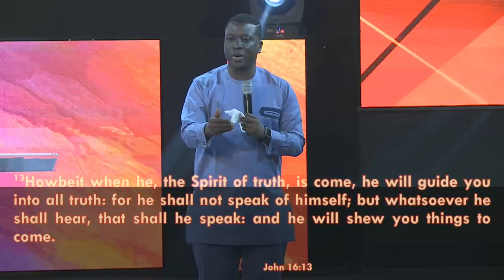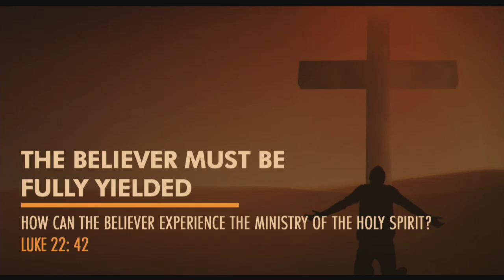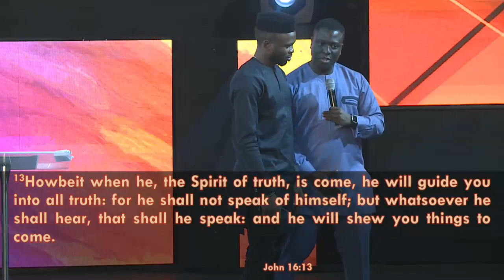SUNDAY 21ST SERVICE | THE WORD| UNSEEN SERIES with Pst. Bolaji Idowu | Sun 21ST Jul, 2019